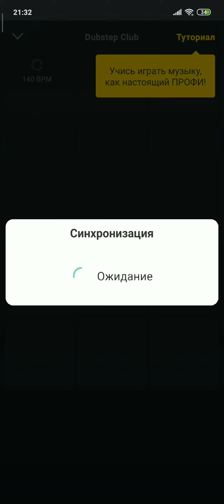Drum Pad Machine on android